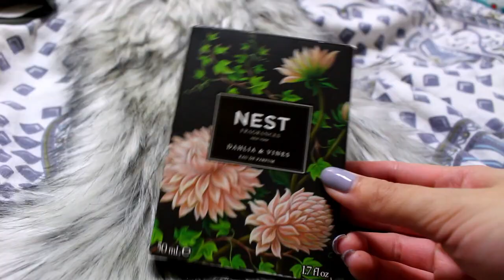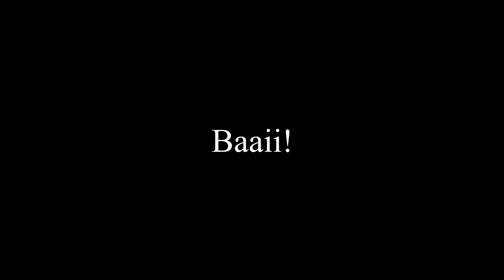August Favorites | 2020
Hi friends!

Let me know what you’ve been enjoying or things you’ve found that you dislike. I’d love to hear from you. [Lady cat agrees]

Here are links to the things I’ve mentioned

[It’s super expensive imo, but I carry it EVERYWHERE]
[Yes, I have the cute dragon bottle too]

[$$ but go smell it! I love it]

[My sister gifted me a version with three smaller sized Biossance products. I’m not sure from where or if they still sell it. It’s quite pricey, so I’m sure any quality face oil would be amazing too!]

- Your Online Internet Friend